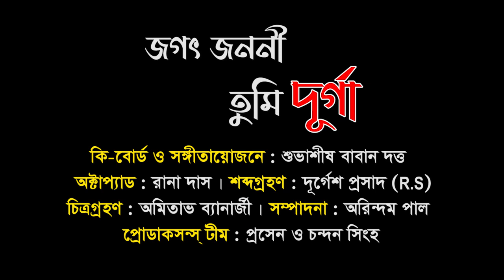Jagat Janani Tumi Durga || Durga Puja Song || Debosree basu || Kumar Raju || Koushik Dey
Song:- Jagat Janani Tumi Durga.
Singer & Cast:- Debosree Basu & Kumar Raju.
Lyrics & Composer:- Kaushik Dey.
Keyboard & Music Arrangement :- Subhasish Baban Dutta.
Octapad:- Rana Das.
Dub, Mix & Mastering:- Durgesh Prasad (R.S)
Editing:- Arindam Pal.
Production Team:- Prasen & Chandan Singha.
Camera & Video Direction:- Amitava Banerjee.

5. Amazon Prime Music
7. Listen and set as your favorite Jio Tunes from My Jio App for Free!
8. Listen and set as your favorite VI Callertune from VI Callertune App. *Charges May Apply.